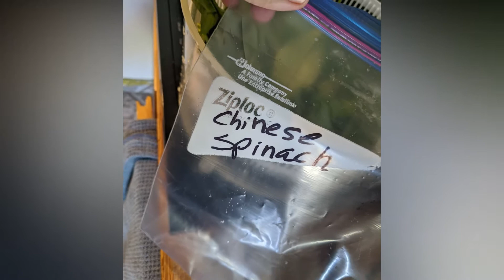Eating Greens from starting cuttings in the tropics | Lesbian Couple | LGBTQ | Adorkable Queerdos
Adorkable Queerdos Videos! Queer Couple Vlog

We hope that this video brightens up your day!

Please send us your questions, comments, ideas for future videos, requests, and if you would like to share, something about you!

We’re excited to learn from you!